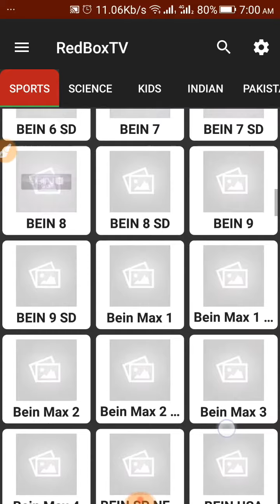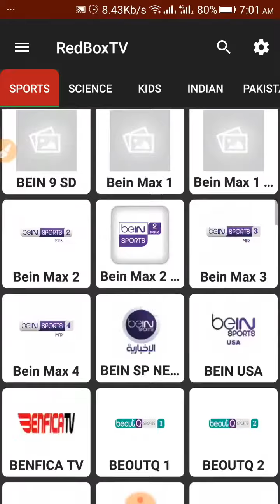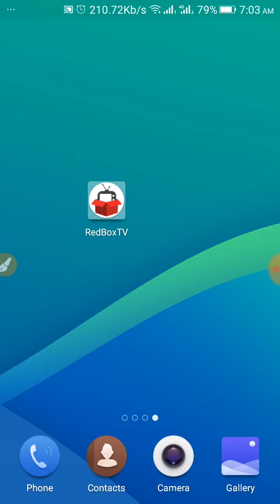How to watch all world wide TV channels in mobile | Sports ,News , Science and Kids Etc